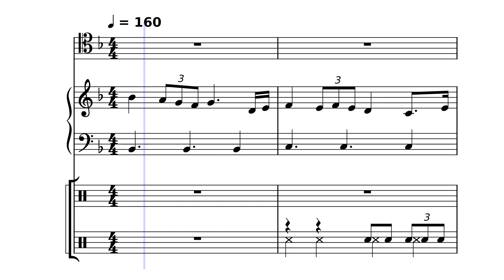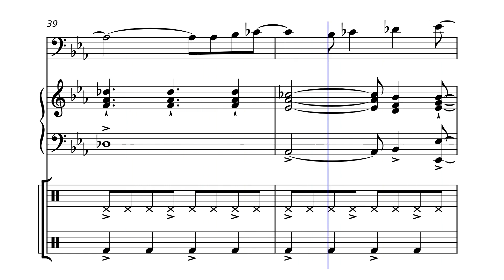Arrangement for Cloudtop Cruise Soundtrack (from Mario Kart 8 Deluxe)